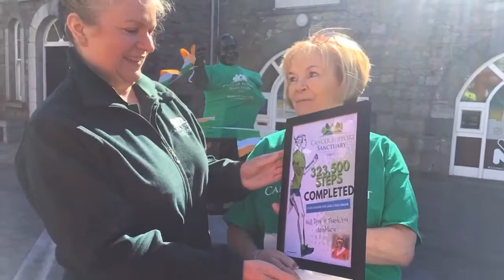Anne Marie McEvoy live on the 12bongsshow